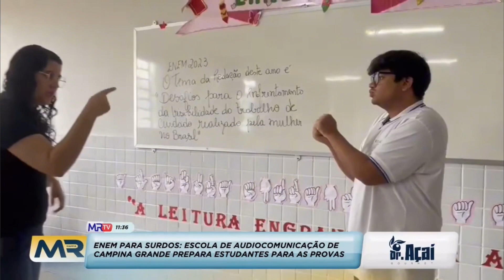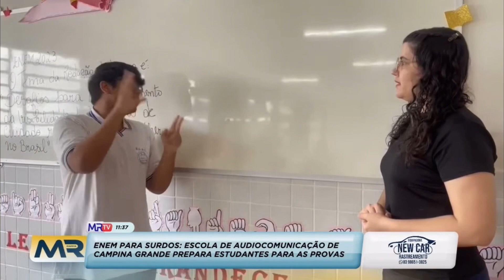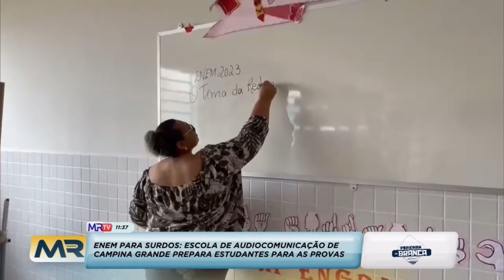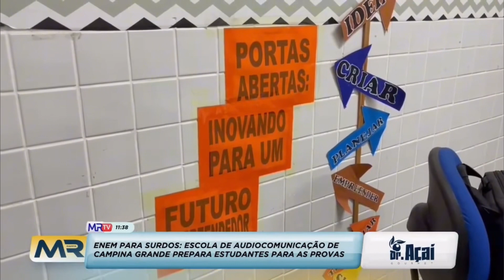ENEM PARA SURDOS: ESCOLA DE AUDIOCOMUNICAÇÃO PREPARA ESTUDANTES PARA AS PROVAS.